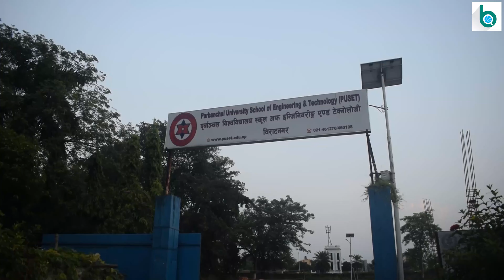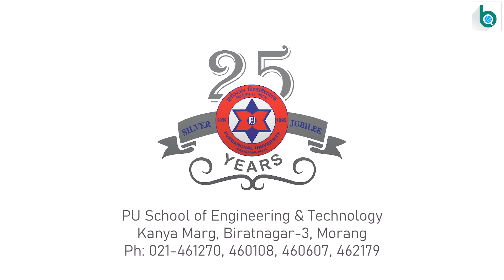PUSET COLLEGE ADVERTISEMENT VIDEO - Purbanchal University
Purbanchal University (PU), a public university in Biratnagar, was established in 1993 by the Government of Nepal with its fundamental objective of preserving, refining, inventing, adapting, extending and transmitting knowledge in an environment that fosters free enquiry and open scholarly debate, leading to all-encompassing development of the rural people and their economies and environment. The university covers 545 hectares of land in its Biratnagar premises.